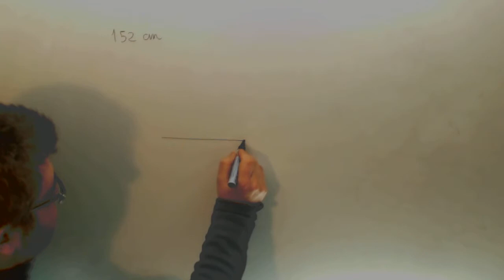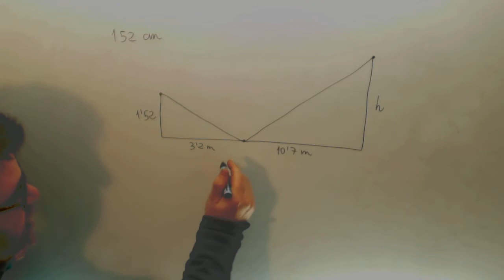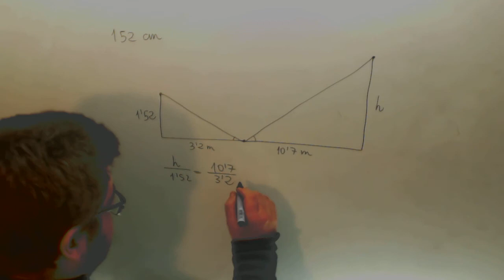Semejanza Problema Reflejo charco Matematicas Acceso CFGS Academia Usero Estepona